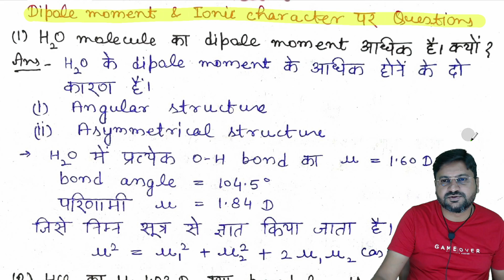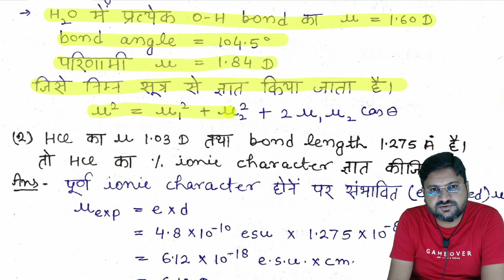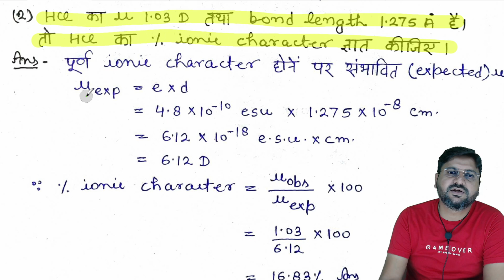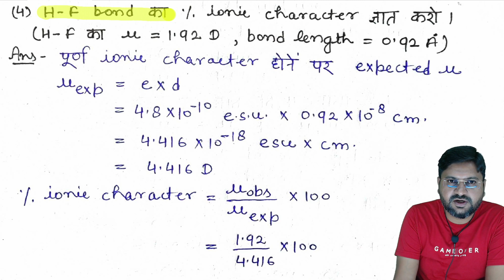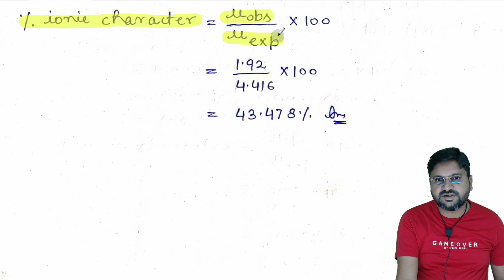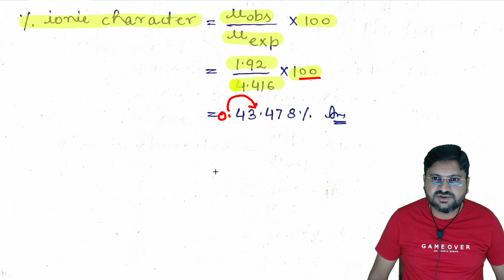Dipole moment & % ionic character questions | BSc 1st sem video 6 | BSc 1st year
हैल्लो बच्चों !

1. dipole moment and percentage ionic character
2. dipole moment and % ionoc character bsc 1st sem
3. dipole moment questions neet
4. dipole moment questions bsc 1st sem
5. percentage ionic character bsc 1st year
6. ionic character parcentage bsc 1st sem
7. ionic character percentage questions